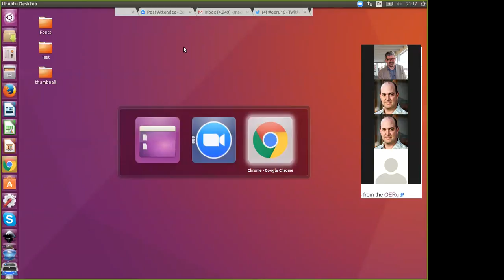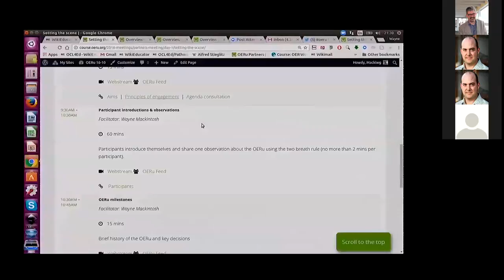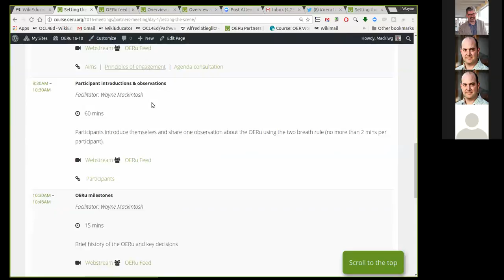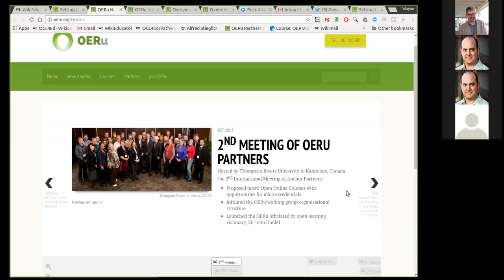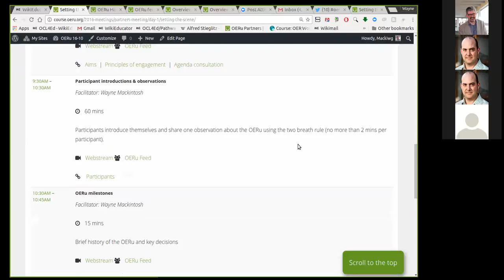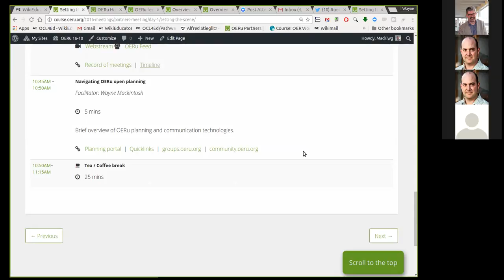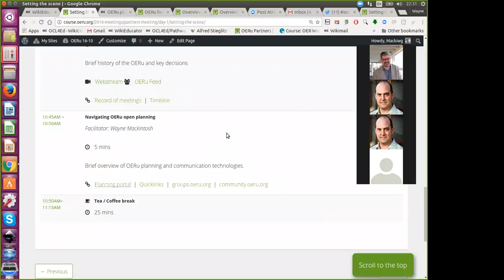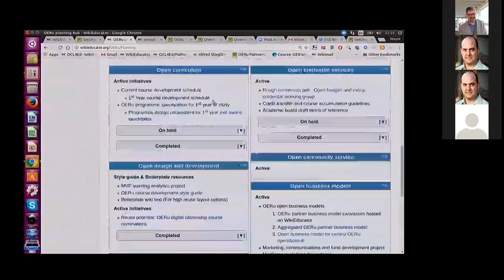OERu 16-10 International Partners Meeting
Opening session of the 5th International Meeting of OERu Partners hosted by the University of the Highlands and Islands in Inverness